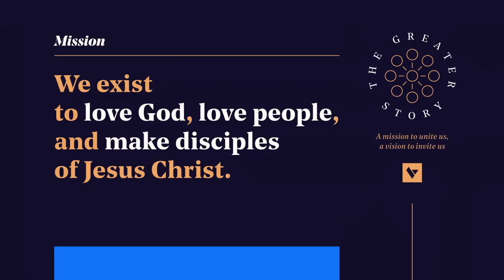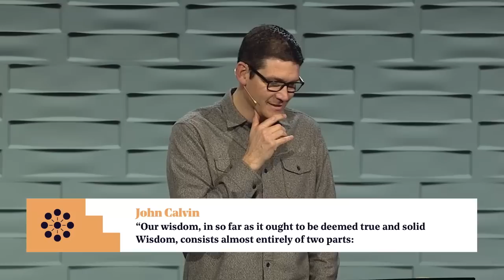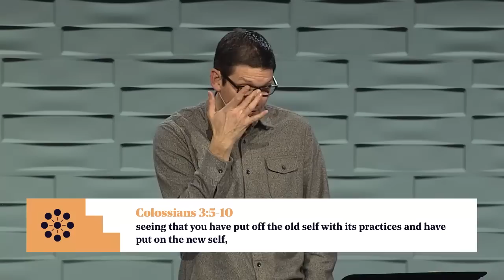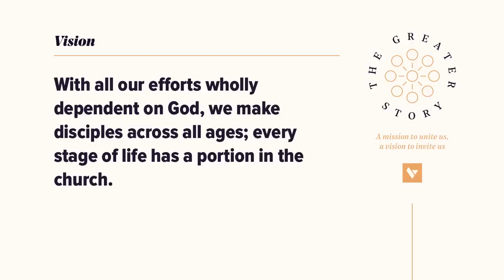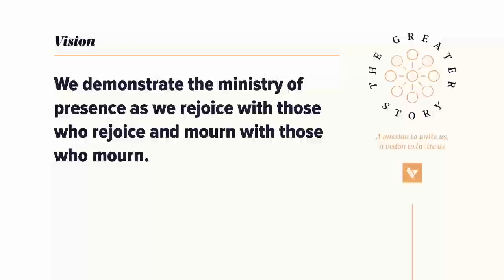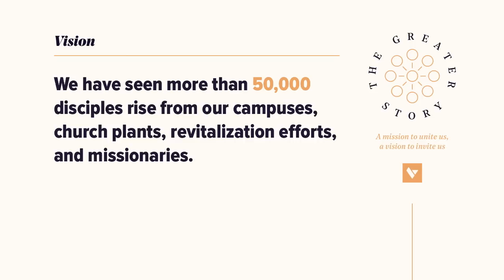Sermons - Matt Chandler - Love and Knowledge of Self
Accepting the grace God freely offers is the only way to reconcile the New Testament’s command to both deny ourselves and love ourselves.